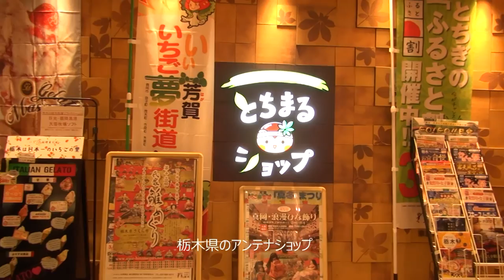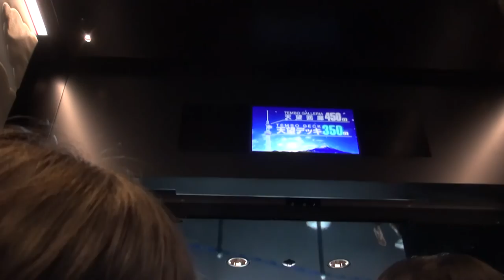とうきょうスカイツリー450ｍからの風景 Tokyo Skytree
とうきょうスカイツリーは高さ634ｍの世界一高い電波塔です。何度か立ち寄りましたが天望回廊450ｍまで上がったのは初めてです。河津さくらとメジロも可愛いかったです。
Tokyo Skytree is the world's tallest radio tower with a height of 634m.